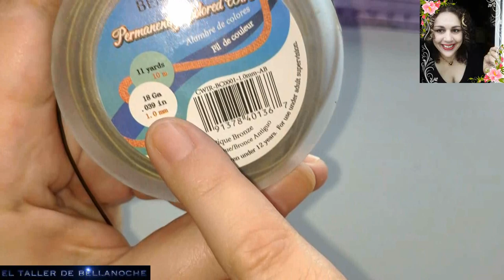COMO ENGARZAR UN CABUJON CON ALAMBRE DE COBRE ANTIGUO BEEBEECRAFT-CABOCHON WITH ANTIQUE COPPER WIRE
Hola amigas y amigos,antes de nada muchas gracias por visitar mi canal y seguidamente mandaros todo el animo y la fuerza en estos momentos donde la pandemia azota cruelmente de alguna manera.Aqui en España sabemos las consecuencias por eso somos conscientes de ello y el dolor personal y familiar sumado a la dura cuarentena.Por ello os animo a realizar manualidades que son una forma de ocupar el tiempo y no dejar que nos afecte tanto.Hoy os mostrare como realizar un cabujon echo con alambre de bronce antiguo.No es muy dificil y podeis hacerlo dandole vuestro diseño personal,os mando un gran abrazo solidario de cariño, mucho animo y todo el cariño de parte de los que componemos el canal Nieves Herrera y Juan Novo.
MATERIALES:

Alabre de bronce antiguo de 1mm de diámetro

y cabujón de cuarzo de 30mm x 15mm.

Hello friends, first of all thank you very much for visiting my channel and then send you all the encouragement and strength in these moments where the pandemic strikes cruelly in some way. Here in Spain we know the consequences of this and the personal and family pain added to the hard quarantine. Therefore I encourage you to make crafts that are a way to occupy the time and not let it affect us so much. Today I will show you how to make a cabochon made of antique bronze wire. It is not very difficult and you can do it by giving your personal design, I send a big hug of love, encouragement and all the love from those who make up the channel Nieves Herrera and Juan Novo.
MATERIALS:
Antique bronze wire of 1mm diameter and quartz cabochon of 30mm x 15mm.